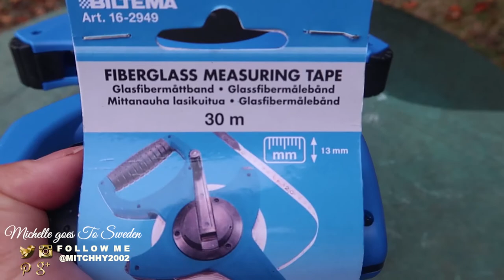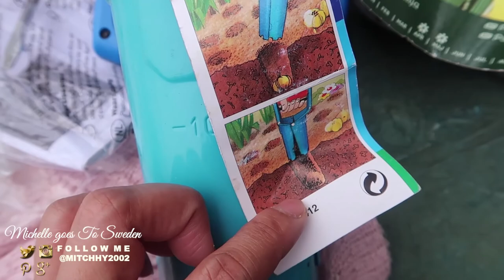HUWAG MAGPAPA-API CHAROT! | PINAY in 🇸🇪 | Vlog#105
[WATCHinHD] Hello Superfriends!  I*m back sa balakubak! Simula nung nililinis na namin yung sa may farm eh.. Nagtanim narin yung kapitbahay namin at binubungkal na nila yung kabing farm (sinisiguro ata nila na hindi kami makakalagpas sa lupa nila LOL ) nyahaha TMI : sila kasi yung kapibahay namin na natalo namin sa bidding sa lupa.. bitter melon ata sabi ng inlaws ko LOL